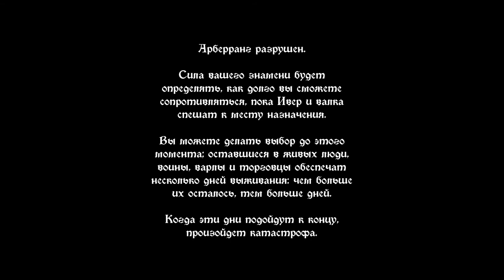The Banner Saga 3 - Season 3 Part 2 (rus sub)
The Banner Saga 3 is a beautiful and worthy completion of the legendary young game strategic fantasy trilogy The Banner Saga. We are delighted with this game, and I hope that you will like our passing, because it was The Banner Saga that was the first game (after Minecraft) that was uploaded to our channel.